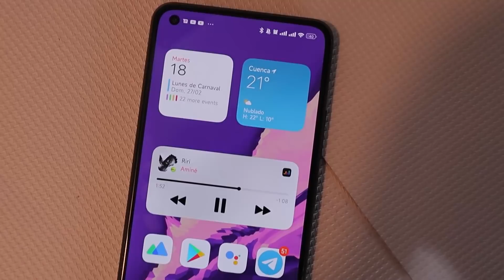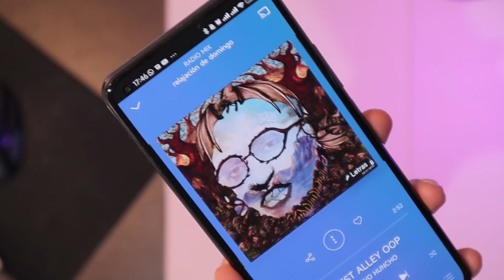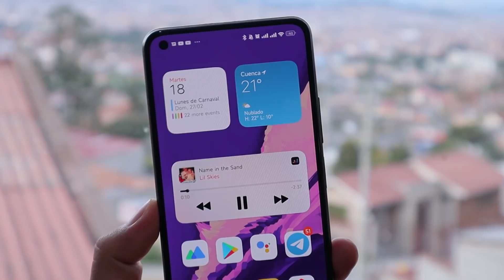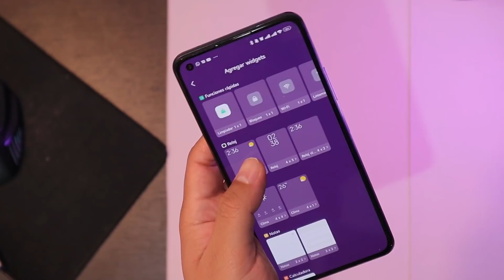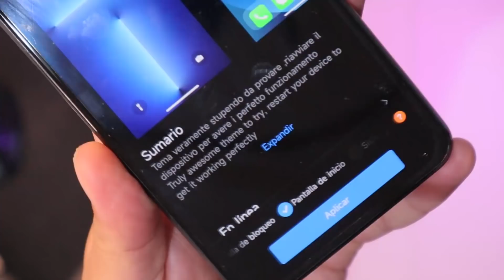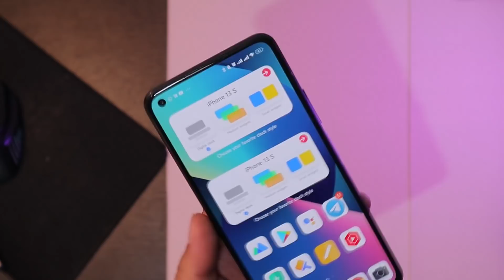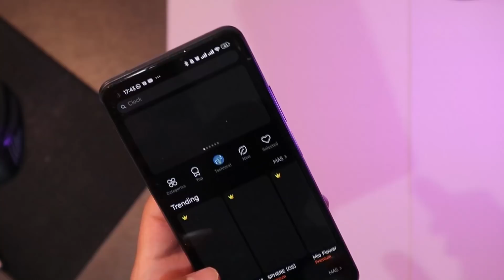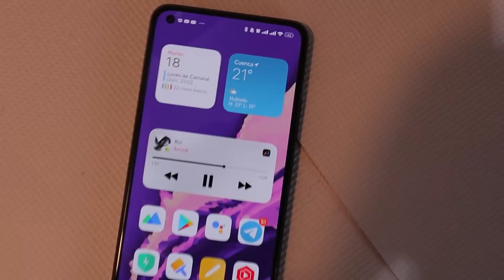MIUI 12: INSTALA los Nuevos Widgets de MIUI 13 en Cualquier Xiaomi (SIN APPS 2022)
Desde que Xiaomi lanzó Miui 13, todos solo piensan en esta actualización, por eso hoy les traigo los wifgets Miui 13. Tema y personalización MIUI 13 para cualquier XIAOMI 2022.